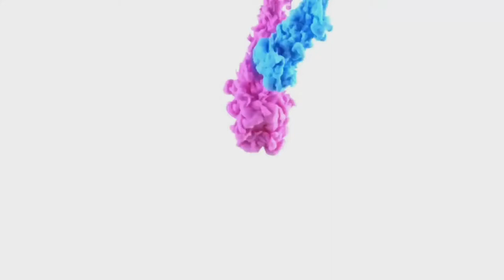3D clay flower part 2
3D clay flower Very easy for All watch in   Time lapsed .

Thank you viewers love you All🌹